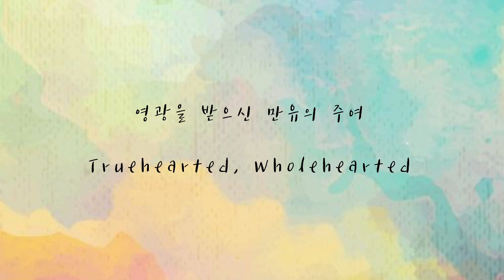[ 1시간 연속 듣기 ] 영광을 받으신 만유의 주여 | Truehearted, Wholehearted | 피아노로 듣는 찬송가 | 잔잔한 찬송가 피아노 연주 | 묵상피아노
SHALOM!

'영광을 받으신 만유의 주여' 1시간 연속 듣기 입니다 :)